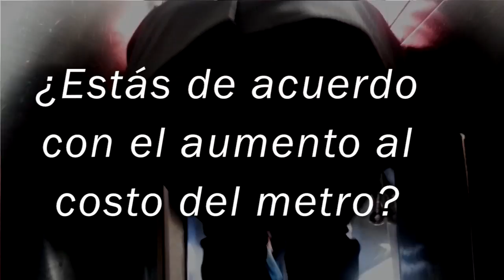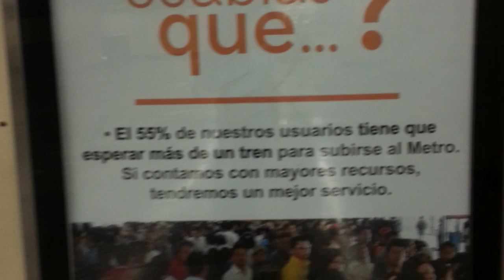PosMeSalto 13 de diciembre 2013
Cápsula realizada por Cacto Producciones,que recoge algunos testimonios de usuarios, activistas, intelectuales acerca del aumento en el metro impuesto por el jefe de gobierno Miguel Ángel Mancera, de 66%, que entro en vigor el 13 de diciembre de 2013.